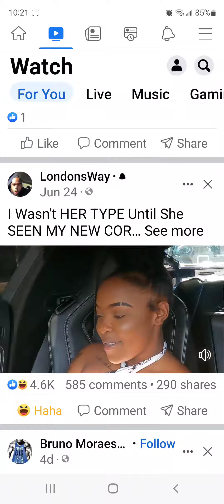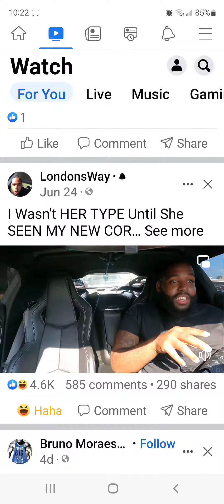Go check out Londonsway .....Gold diggers vibes!!! New York women???